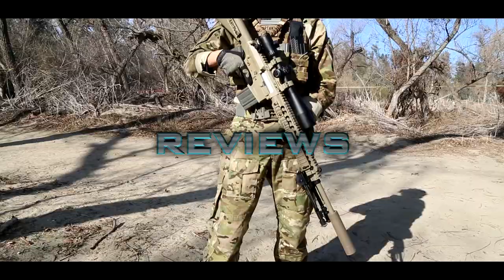SHOT SHOW 2014 KRYTAC - MACHINE GUN VEGAS EVENT